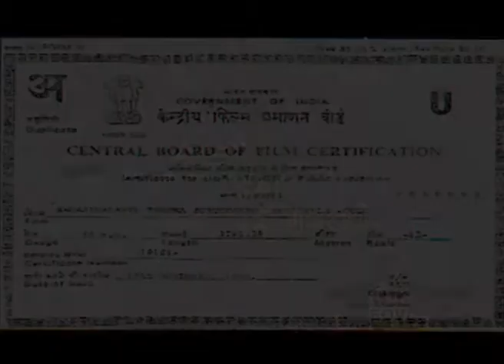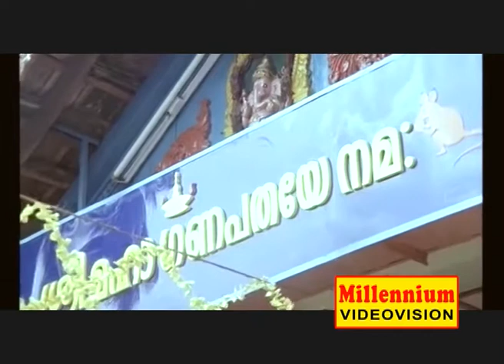Sabarimalayil Thanka Sooryodayam Movie - Part 1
Malayalam Movie  Cast: Madhu, Santhi Krishna, Kollan Thulasi, Sreenath, Jaganatha Varma, Kaviyoor Ponnamma, Jaya Prada. Directed by K Sankar.